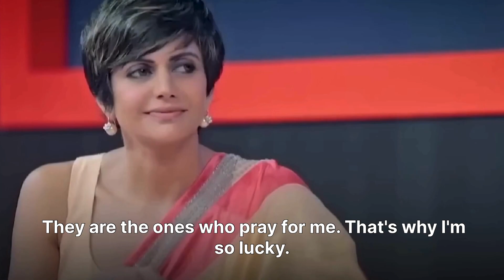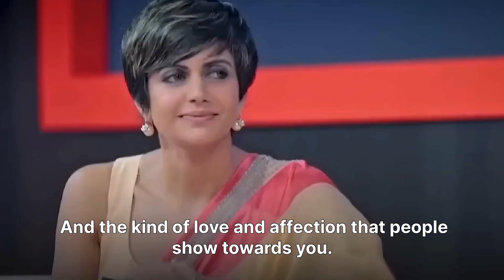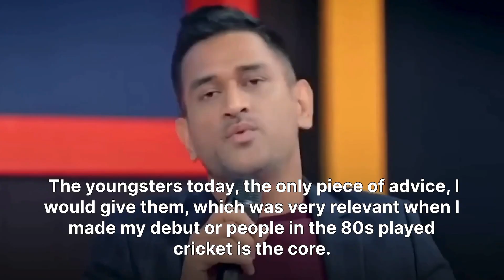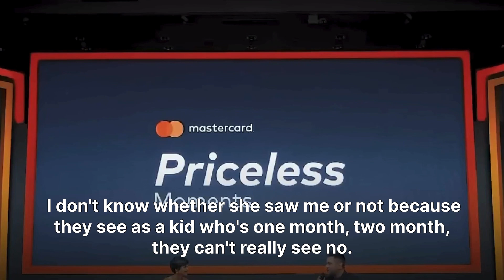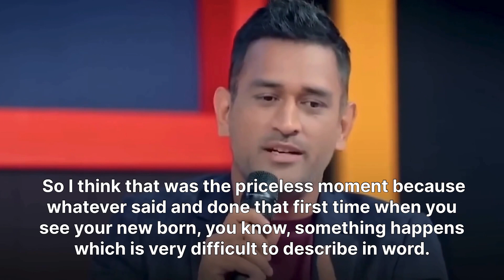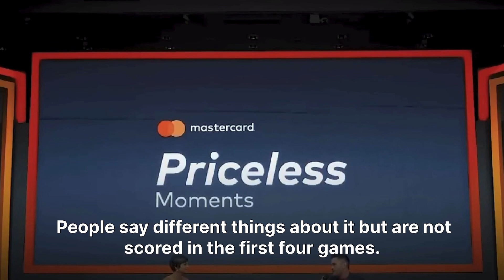MS DHONI PRICELESS MOMENT INTERVIEW WITH MANDIRA BEDI | ENGLISH SPEECH & SUBTITLES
Don't miss this captivating interview as cricket legend MS Dhoni sits down with Mandira Bedi for an insightful conversation filled with priceless moments. In this exclusive English interview, Dhoni shares his thoughts, experiences, and wisdom, giving viewers a glimpse into his world both on and off the field. With subtitles provided for enhanced accessibility, this interview promises to be a treat for all cricket enthusiasts and fans of the iconic former Indian captain. Tune in now for an unforgettable encounter with one of the greatest cricketers of all time!